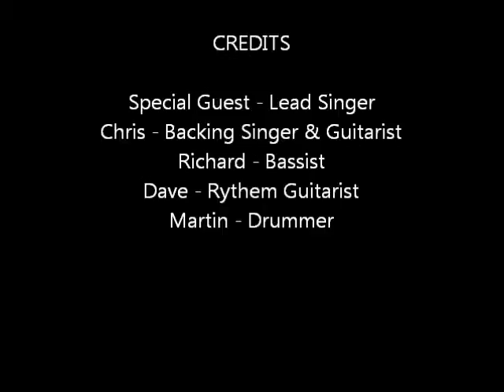Instant Fish - Get Back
26th March 2011, Sawtry, UK.